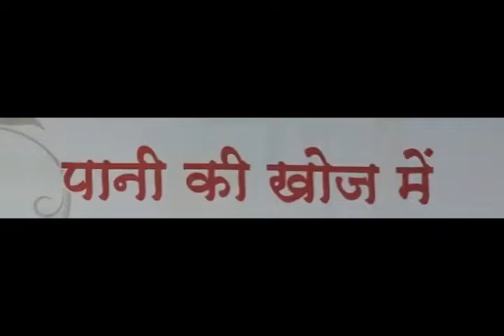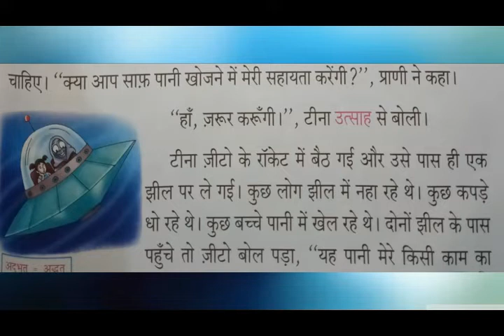Hindi | Std - 03 | Lesson - 08 (Part - 01) | By: Mamta Pathak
STD - 03
LESSON NAME - "PAANI KI KHOJ ME"
LESSON - 08 : PART - 01
BY - MAMTA PATHAK